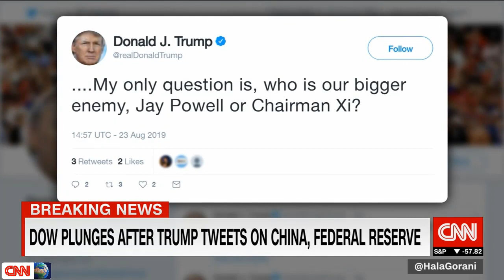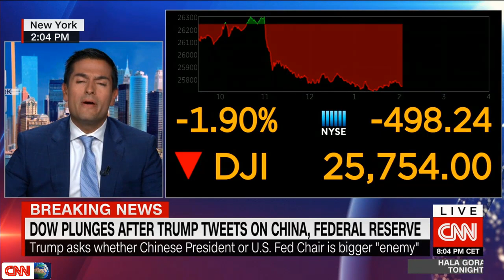Human chain across Hong Kong expresses solidarity and determination, say protesters